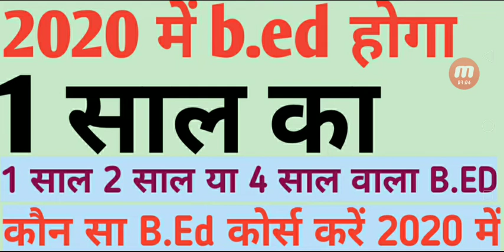2020 में b.ed होगा 1 साल का || b.ed entrance exam 2020,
, b.ed entrance exam 2020,b ed admission for 2019,b.ed entrance exam 2020,b.ed 2020-20 /1+2+4 year b.ed course,up b.ed form online date 2020,up b.ed 2019 entrance exam,4 year b.ed course,4 year b.ed course fee,2 year b.ed course 2019,1 year b.ed course 2020,new education policy 2019,new educational videos for toddlers,up b.ed schedule 2020,up b.ed 2020 all information,new education policy 2019 hindi,nai shiksha niti 2019,